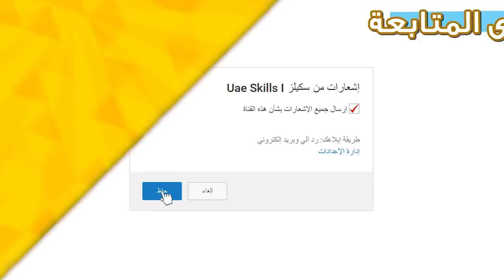10,000 مشترك ❤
➖ مواصفات جهازي ➖

● GeForce GTX Titan
● 3x Samsung S24D300 Monitors
● Asus ROG Rampage Black Edition
● CORSAIR RM850
● Cooler Master Storm Stryker Case

➖ معدات التصوير الي استخدمها: ➖

إذا عندك قناة يويتوب و فيها اكثر من 10,000 مشاهدة .. سجل قناتك في الرابط الي تحت عشان تكسب أموال